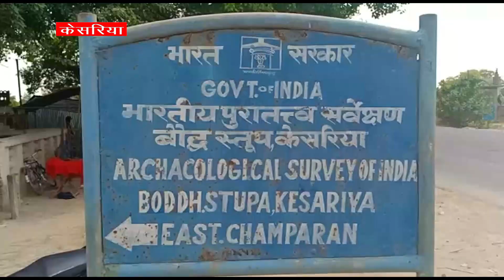प्रसव के दौरान माँ और बच्चे की गई जान, आंधी तूफान ने मचाया तांडव, बिजली ने ली एक कि जान